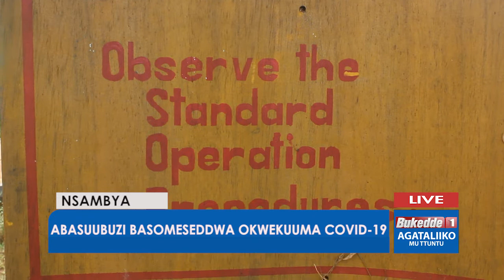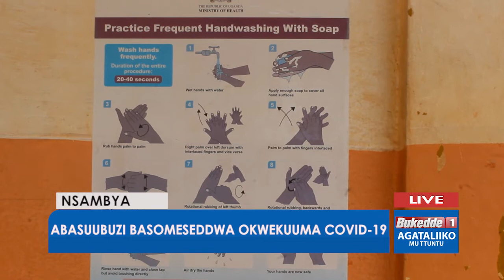Ttuntu: Abasubuuzi basomeseddwa okwekuuma COVID 19.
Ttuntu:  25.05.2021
Sumayiyah Nakato.